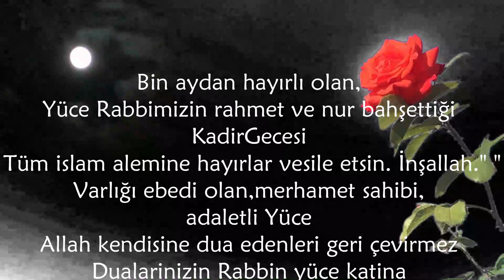Bin aydan hayırlı olan,